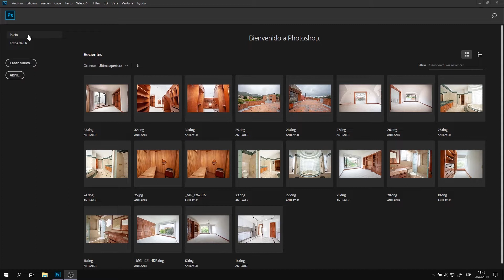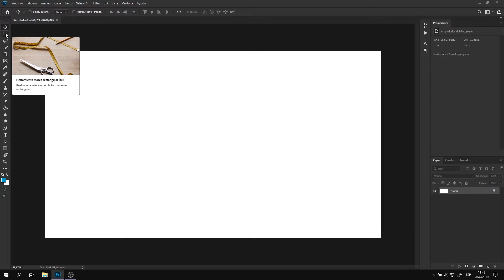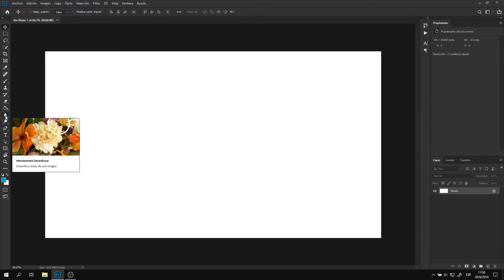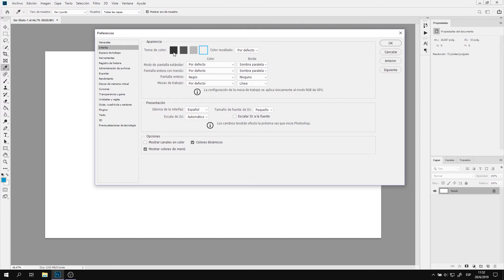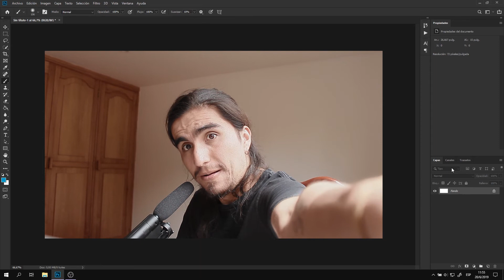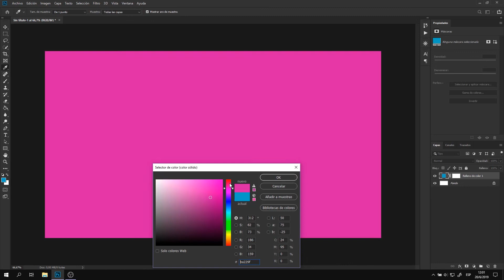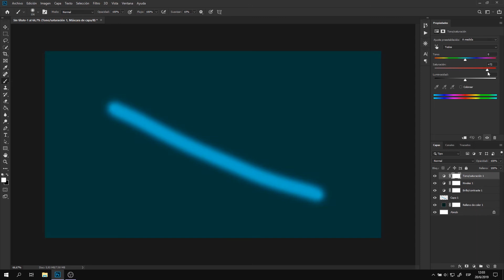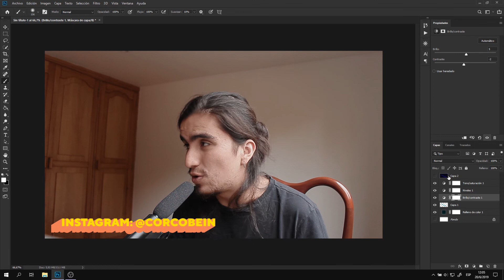Como usar PHOTOSHOP: Introducción y primeros pasos para APRENDER lo BÁSICO - CURSO, TUTORIAL